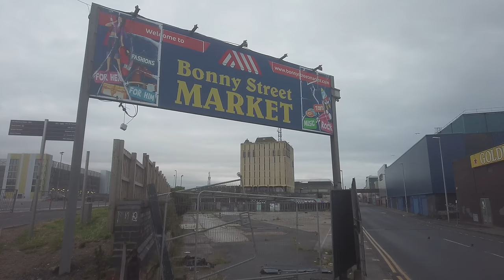BREAKING: Blackpool Police & Coastguard Joint Operation Today ongoing.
Blackpool police & Coastguard incident ongoing at North Pier as officers & Coastguard in search of "something
Around 3 Police cars and Coastguards  are at The Central Pier in Blackpool.
The situation remains ongoing, and is unclear what full full extent of this is.